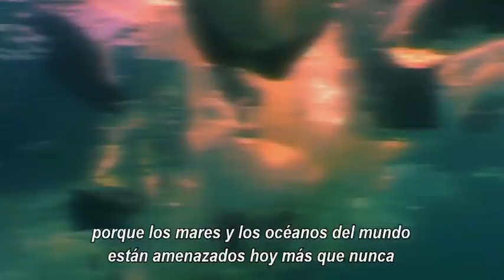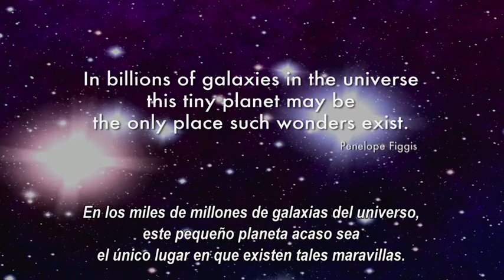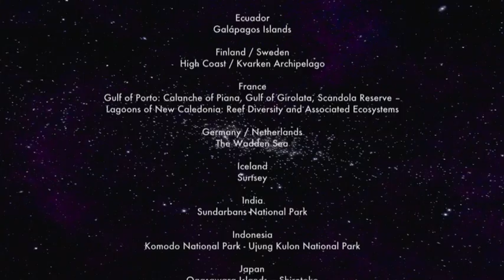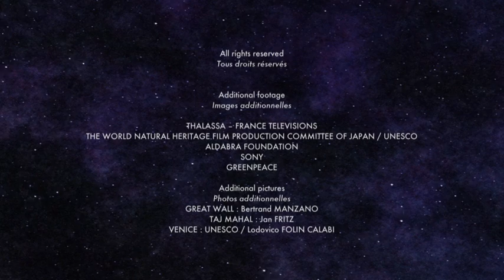El Patrimonio Mundial Marino: Las Joyas De La Corona De Los Océanos